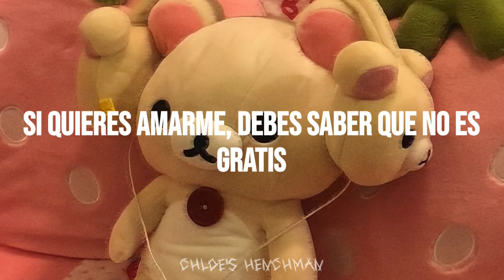Chloe Moriondo - Popstar (sub español)